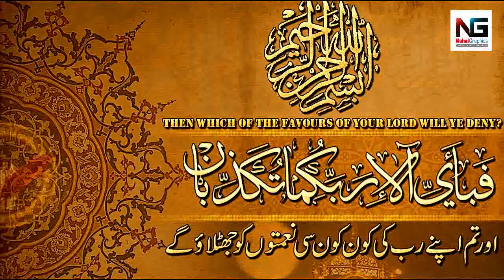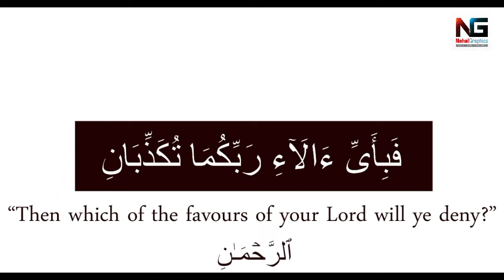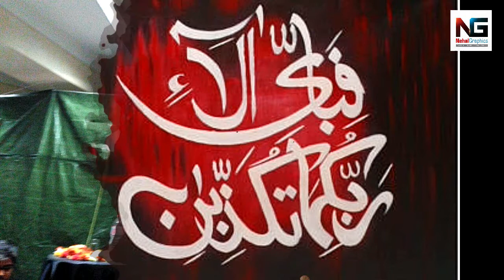Fabey Ayye Aala | By Wajhi Hassan Zaidi | Edit by: Nehal Graphics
Specialist in:
👉 PPT Animation Works,
👉 Logo Designing,
👉 Letterhead Designing,
👉 Volunteer Card Designing
👉 Pamphlet Designing,
👉 Banner/Flex Designing,
👉 Calender Designing,
👉 Envelope Designing,
👉 Glowsign Designing,
👉 Visiting Card Designing,
👉 Envelope Designing,
👉 ID Card Designing,
👉 Billbooks Designing,
👉 Invitation Card Designing,
👉 Wedding Card Designing,
👉 Birthday Card Designing
👉 Stickers Designing
👉 Broucher Designing
👉 Poster Designing
👉 Album Cover Designing
Specially for Social Websites:
👉 Photos Editing
👉 Cover Editing,
👉 Audio Editing,
👉 Video Editing.